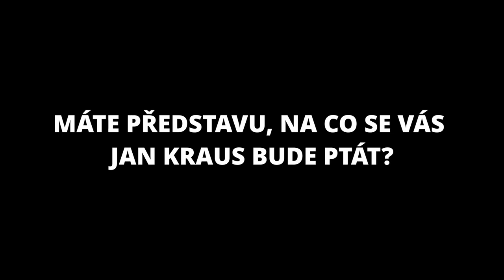Otázky - Anna Julie Slováčková a Felix Slováček ml. - Show Jana Krause 6. 10. 2021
Anna Julie Slováčková, Felix Slováček ml., Anife Vyskočilová, Jakub Vejmola.

Veřejné natáčení proběhlo v pražském divadle Archa v pondělí 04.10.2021

V tomto dílu Show Jana Krause se představí sourozenci a umělci Anna Julie a Felix Slováčkovi, herečka Anife Vyskočilová a expert na kryptoměny Jakub Vejmola alias Kicom.

SledujSJK! na PrimaTV

👉 PODPOŘTE EMILA! 😉